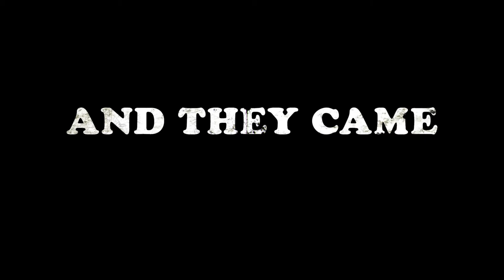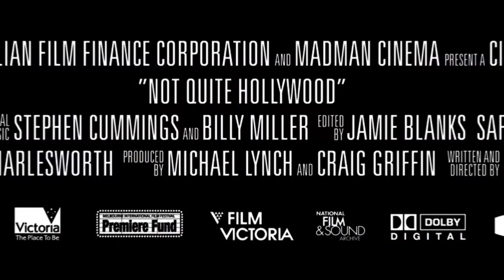Not Quite Hollywood - Originaltrailer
Hier der Freude bringende Trailer zu Mark Hartleys Ozploitation-Kultdoku NOT QUITE HOLLYWOOD: THE WILD, UNTOLD STORY OF OZPLOITATION! – dem Bonusfilm im Mediabook von FAIR GAME - HUNTING SEASON, das bei uns im Shop erhältlich ist